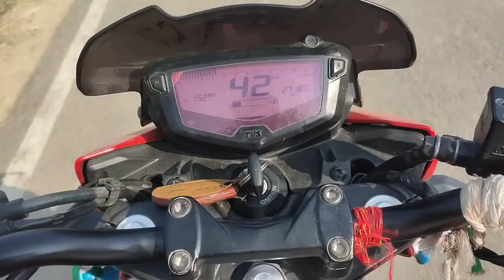bike accident on highway